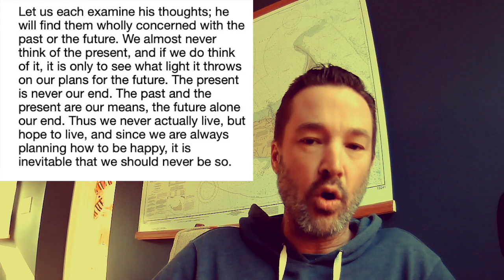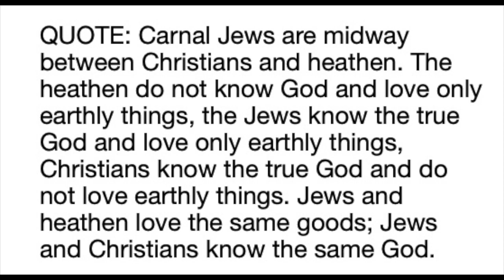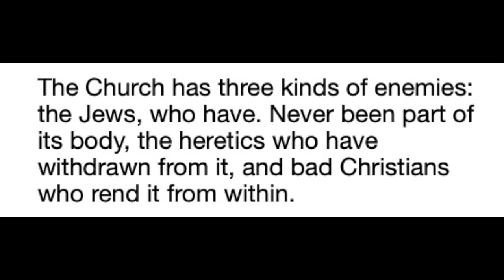On Pascal's Aphoristic Thought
In this succinct episode, learn little about the life of Blaise Pascal, about his historical period, about his political convictions--instead, hear a few of his maxims read aloud, and think with me about what they mean, and consider why he was thinking about them. Pascal seems to me like absolutely required reading for professing Christians, and he might even be a good antidote to the subtle corruptions that have been woven into the faith by bad Christians... and maybe even by non-Christians.